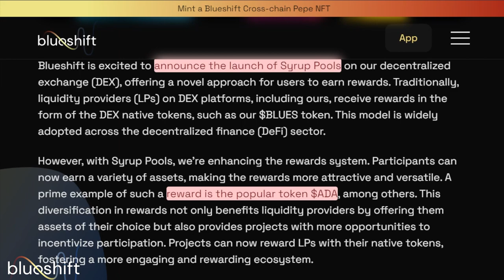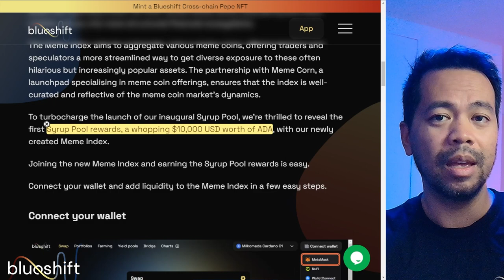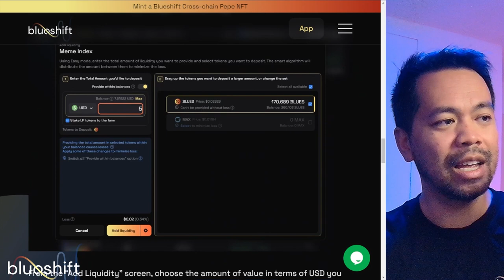Blueshift Syrup Pools, Earn ADA Rewards for Liquidity Provisioning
More details on the Meme Index Syrup Pool rewards in our latest article: